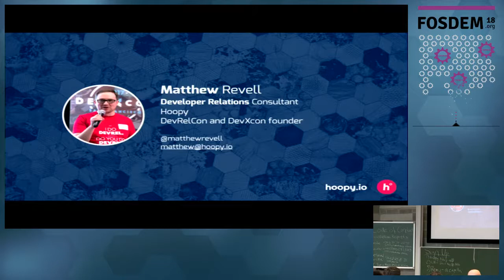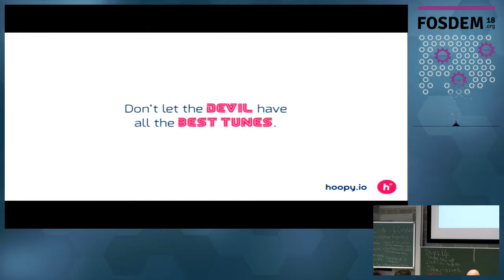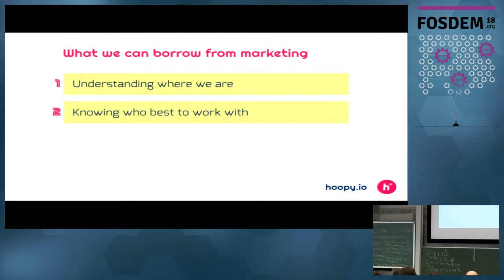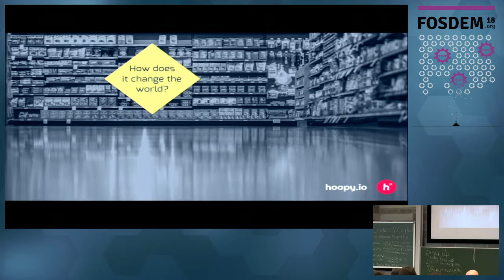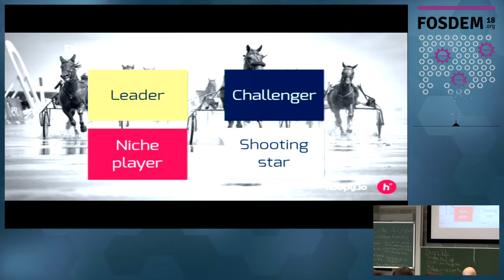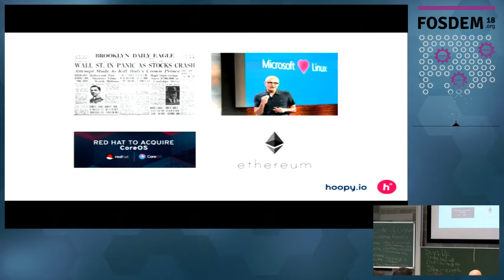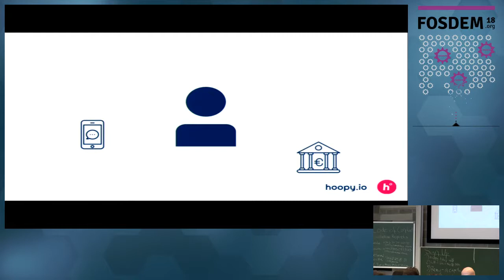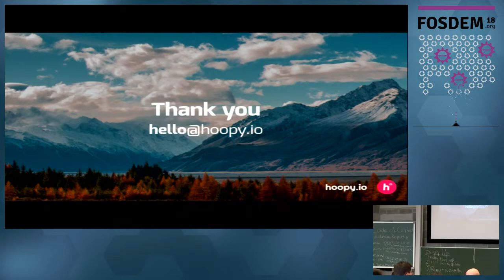What community can learn from marketing Community isn't marketing but there are things that develop…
What community can learn from marketing Community isn't marketing but there are things that developer community organisers can learn from marketing.
by Matthew Revell